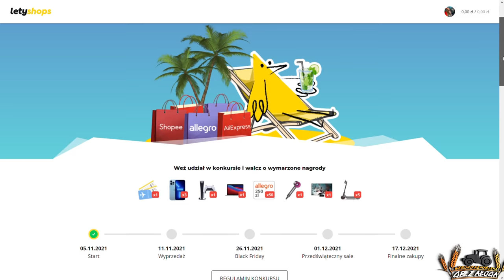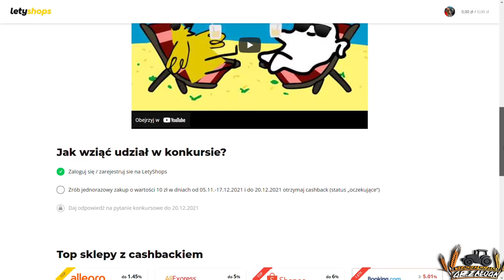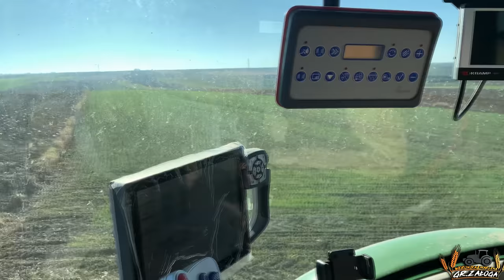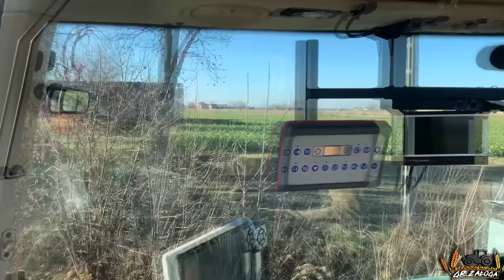#3 Vlog Objazd pól ☆ Oglądamy nasze pszeniczki ☆ Luźny vlog i tourne z Werką fendtem po wsi!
Wygraj Malediwy za dychę z Letyshops -

LetyShops to serwis cashback, który pozwala zwrócić część wydanych pieniędzy z każdego zakupu online.
Cashback to prawdziwe pieniądze, które można śmiało wypłacić na konto bankowe czy też PayPal.
Teraz serwis organizuje specjalny konkurs dla swoich użytkowników o nazwie “Malediwy za dychę”. Każdy kto dokona zakupu od 10 zł może uczestniczyć w konkursie, wystarczy wymyślić slogan dla LetyShops.
Główną nagrodą jest podróż na Malediwy (o wartości 40.000 zł) oraz inne prezenty: IPhone, PlayStation 5, Mac book. karty podarunkowe Allegro, suszarka do włosów Dyson, telewizor, hulajnogi Xiaomi).
Jak wziąć udział w konkursie?
Osoby zarejestrowane mogą wziąć udział na swoim koncie osobistym lub pod linkiem w opisie. Jeżeli jeszcze nie jesteś zarejestrowany, to link do rejestracji i opisu znajdziesz tutaj.
Przechodząc na stronę konkursową użytkownik musi zalogować się/ zarejestrować się.
Dokonać zakupu o wysokości minimum 10 zł w dowolnym sklepie przez nasz serwis i wymyślić slogan reklamowy dla LetyShops.
Pula nagród to ponad 100.000 zł, a nagrodą główną jest wspomniana powyżej podróż na Malediwy.
Podróż zakupowa zaczyna się od Dnia Singla w Chinach, który również jest dniem ogromnych wyprzedaży na chińskich marketplace’ach.
Finał naszej podróży zakupowej zaplanowany jest na dzień 17 grudnia tego roku.
Czas zbliżających się świąt jest okresem sporych wydatków finansowych, więc uważam że fajnie byłoby przy tym zaoszczędzić część wydanych pieniążków. LetyShops wraz z największą zakupową podróżą, zaczyna maraton gorącego cashback'u - czas, gdy procent zwrotu jest powiększony o kilka razy, co oznacza, że oprócz zniżek które oferuje sklep, dostaniemy powiększony cashback i szansę zdobyć nowy gadżet lub zasłużony wypoczynek na rajskiej wyspie.

                        marlena_zaloga
              marlena_zaloga
☆Snap: misiaa_nisiaa
              marlenka_sbs